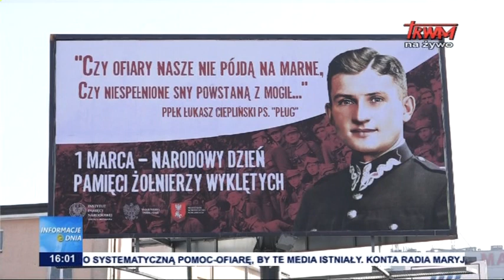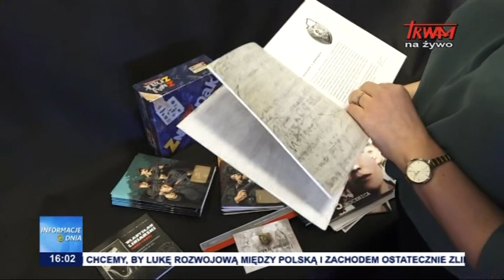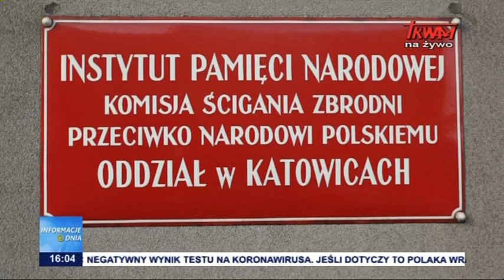Narodowy Dzień Pamięci Żołnierzy Wyklętych